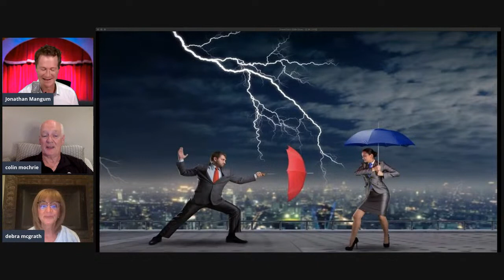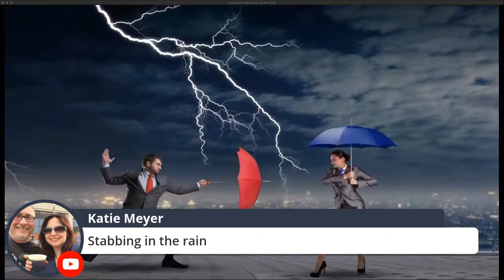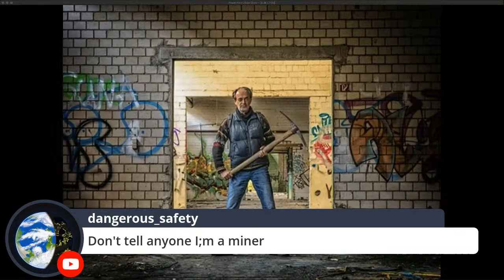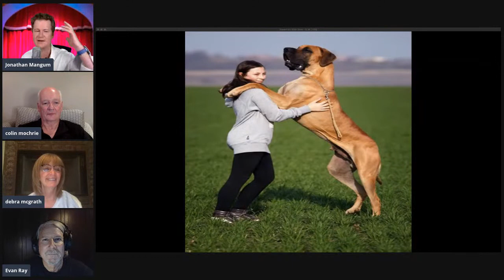UJOKES COMEDY COMPETITION EP29 COLIN MOCHRIE VS. DEBRA McGRATH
It's Colin Mochrie (Whose Line is it, Anyway) vs. his wife Debra McGrath (Little Mosque on the Prarie) compete to see who is the funniest. Sparks will fly! Secrets revealed! Puns birthed! LIVE. BE THERE to COMPETE against them

0:00 Hello / Shoutouts
2:40 Guest Intros
5:11 Name the Movie
8:30 Caption This
11:48 Finish the Lyric
16:01 Bumblebrag
19:16 Last Show's Best
21:24 Nice Moves

created by Jonathan Mangum
exec produced by Jonathan Mangum and Josh Flaum

The jokes, commentary, and opinions expressed are those of the guests and do not necessarily reflect the official policy or position of the Ujokes channel and it's producers. Any content provided by our guests are of their opinion and are not intended to malign any religion, ethnic group, club, organization, company, individual or anyone or anything.